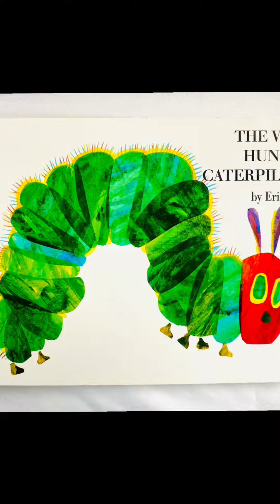Coming soon! Inspired by the people could fly! “The year we learned to fly” by Jacqueline Woodson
I look forward to reading to you again!
Coming soon!
The year we learned how to fly
By jacqueline Woodson, illustrated by Rafael Lopez ￼￼
 Video production
by Cristal Jazmin J Tejeda

Equipment used
Iphone11

Video editing software by VideoLeap

Video editing and created by
by Cristal Jazmin Tejeda
Syva I’ll
        This is
             a
           CJT
       Production

$Cristalart

If you have gotten this far into the description portion I would like to thank you very much for supporting my channel from the bottom of my heart.  I truly love you all and I appreciate your love and support. This channel allows me to do some thing I love and that is inspire children through books and education to be who they are and raise their self-esteem through education. Thank you for your continuous support it really means a lot to me when you like, comment and share my videos.it’s really not about the views but about the impact my videos have on the viewer. I work really hard on these videos and if I could do this for a living I would. It makes me really happy to read to children and this is my way of fulfilling my lifelong dream of reading to children all over the world and inspiring them to be who they are, to love who they are and to love and appreciate books.